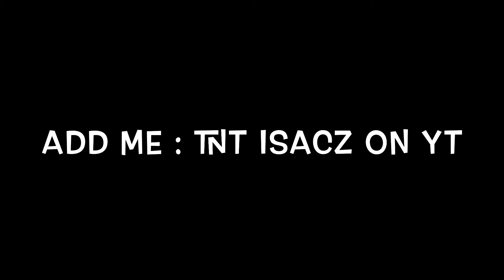TNT Clan Is Back and the best content is coming for TNT